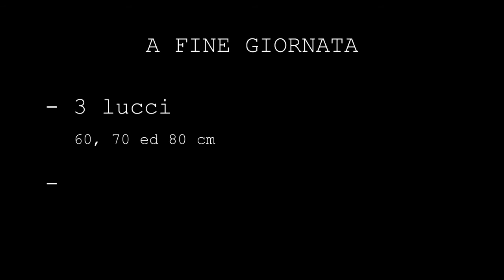Lucci e trote no-kill ai Due Laghi di Moresco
Lucci e trote no-kill ai Due Laghi di Contrada Piane di Moresco, 19/12/2016